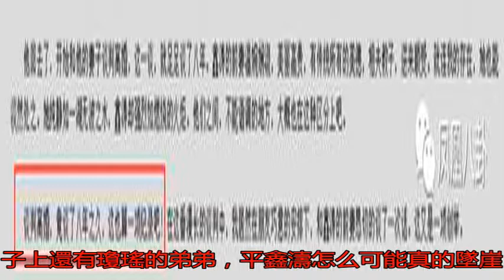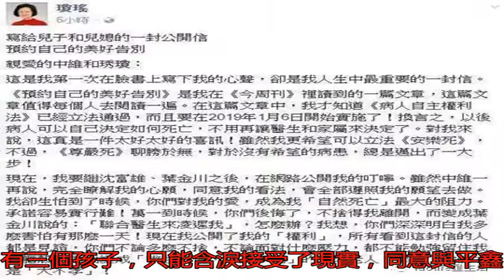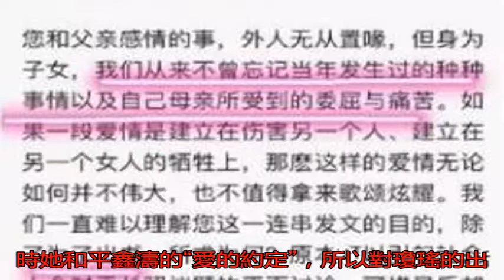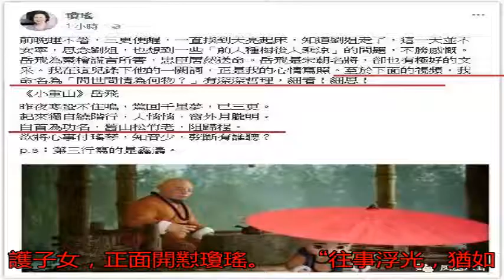88歲原配撕80歲瓊瑤 這部狗血劇演了50年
在沉默了50年后，平...